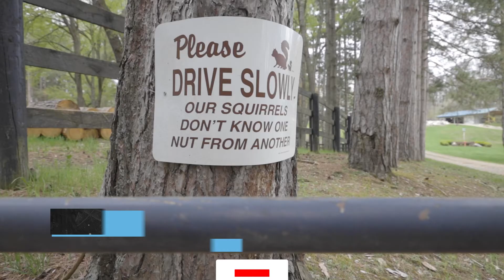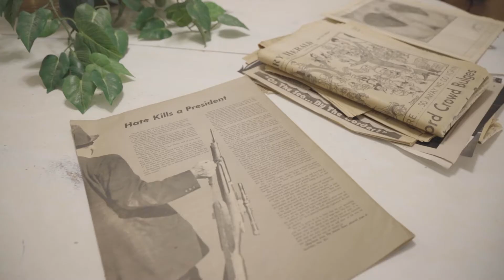7 Bedroom Bed & Breakfast Filled with Incredible Treasures! | Aaron's Estate Sale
Looking for an awesome treasure trove of equestrian-themed vintage goods and collections? Do you love horses and country living? Then you’ll enjoy watching this video!

This isn't your average sale. A bed and breakfast equestrian-themed farmhouse filled with rare items you shouldn’t miss!

Looking for an Estate Sale that will provide you with outstanding service and the best value?

Aaron’s Estate Sale is an award-winning estate sale company specializing in helping families who are going through a life transition. We provide exceptional service through every stage of the estate sale process.

Behind every successful company is a founder that provides purpose and value to their team.

His welcoming personality, strong work ethic, and personal touch have guided his employees, clients, and customers for over a decade.

Learn more about Aaron Siepierski, the owner of Aaron’s Estate Sales.

Aaron's Estate Sales is consistently featured on Curbed Detroit, Detroit Free Press, Click On Detroit, Rolling Stone, MLive, Billboard, Detroit Is It, and Detroit Free Press. Our award-winning service provides you with the best estate sales in and around Metro-Detroit, Michigan.

Mr. Siepierski resides in Detroit, MI, together with his beautiful Family. Tasha Siepierski, his wife, their Única Hija, Sabrie, and their lovely cat Starscream.

Aaron Siepierski is the owner of 3 successful privately held companies – Aaron's Estate Sales, Block Auction House, and EstateSaleCoaching.com. Aaron has built one of the largest estate liquidation firms in the country, producing millions of dollars in revenue for clients going through a transition in their lives.

Aaron is the Co-Founding Member of the National Estate Sale Association. He travels the United States helping estate sale companies establish processes to promote growth and sustainability for their businesses.

Block Auction House is known for hosting premium high-end auctions, including the Motown Mansion Auction.